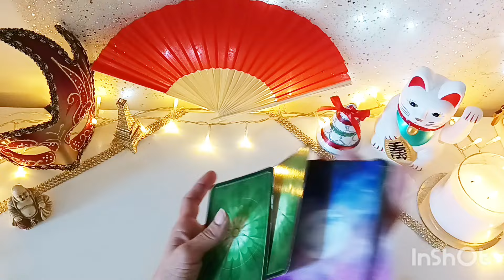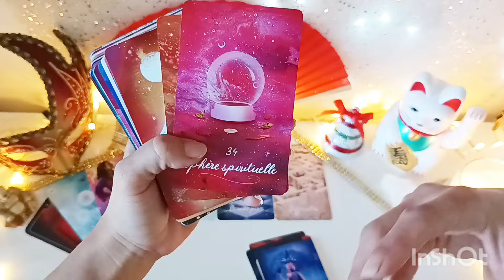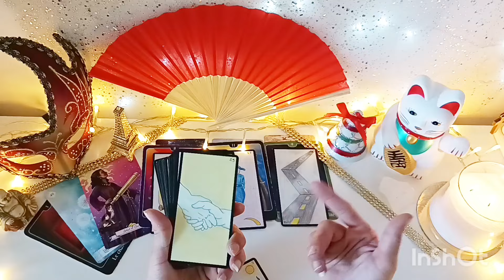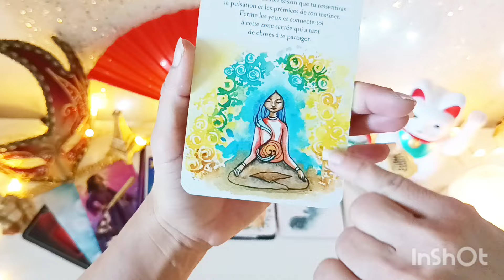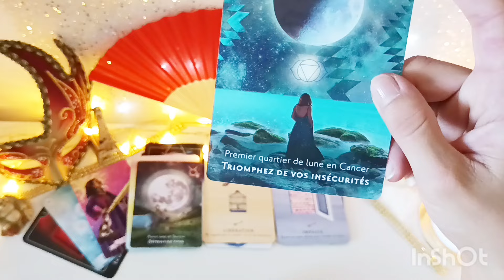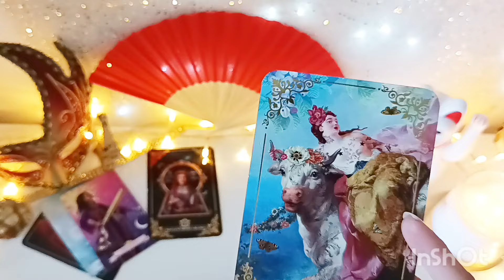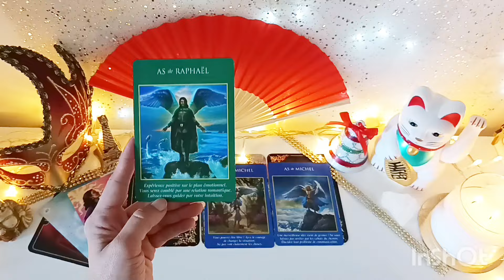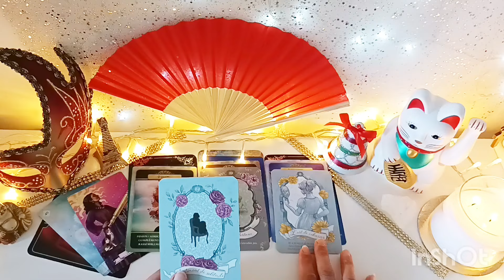HOROSCOPE TAUREAU ♉ AOÛT 2024 💫 NOUVELLE VOIE LUMINEUSE A L'OPPOSÉE DE TOUT SE QUE VOUS CONNAISSEZ🌌💌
BIENVENUE LES TAUREAU ♉ SUR MA CHAINE,JE SUIS MÉDIUM 🔮,LES CARTES ME SERVENT DE SUPPORT ELLE ME PERMETTENT D'APPROFONDIR LES MESSAGES CANALISÉ.⚡

🔮 CARTES ET ORACLES UTILISER POUR CETTE GUIDANCE 👍
🃏 LE DIVIN ORACLE DE GAÏA
🃏LE TAROT PSYCHOLOGIQUE DU COEUR
🃏 ORACLE DES 7 ÉNERGIES
🃏 L'ORACLE DE LA VOIE DIVINATOIRE
🃏 L'ORACLE GE
🃏LE BELINE
🃏 L'ORACLE MESSAGE DE TON CORP
🃏 L'ORACLE MESSAGES DE VOTRE ÂME SŒUR 🃏 L'ORACLE LES CLÉS DU DESTIN

🃏 L'ORACLE LA LUNOLOGIE EN ACTION
🃏 L'ORACLE DES MONDES ONIRIQUES 💌 POUR LE SENTIMENTALE

🃏 L'ORACLE DIT MOI QUE TU M'AIMES
🃏LE TAROT DES ARCHANGES
🃏LE BELINE
🃏 L'ORACLE DE JEANNE AUSTIN
🃏 L'ORACLE DES FÉES

LES GUIDANCES QUE JE VOUS PROPOSE RESTE DU GÉNÉRAL NE PRENEZ QUE SE QUI RÉSONNE EN VOUS 🌈 . MERCI POUR VOTRE ÉCOUTE ET BIENVEILLANCE 🙏💌 N'OUBLIEZ PAS DE LIKES 👍 PARTAGER 🫂 COMMENTER ✍️ ET DE VOUS ABONNÉ À LA CHAINE.🌠🎇🎆 PAIX ET AMOUR SUR VOUS 🙏🌈